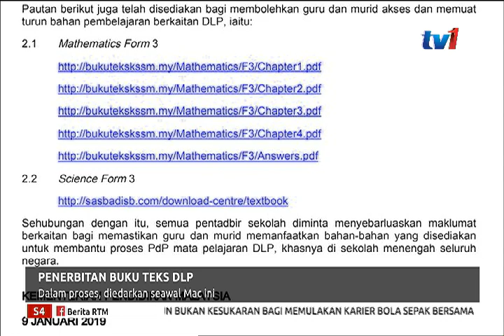S4 – PENERBITAN BUKU TEKS DLP – DALAM PROSES, DIEDARKAN SEAWAL MAC INI [9 JAN 2019]